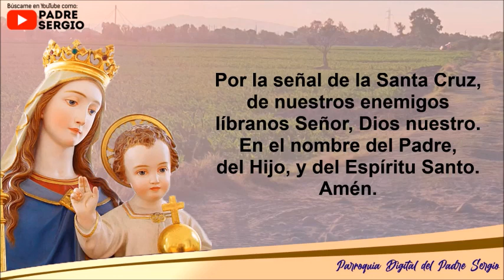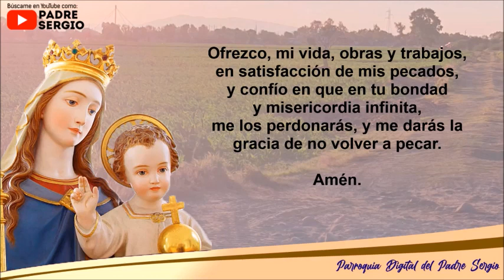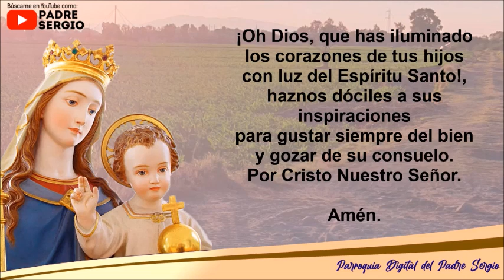Rosario de Hoy Martes 3 de Mayo del 2022